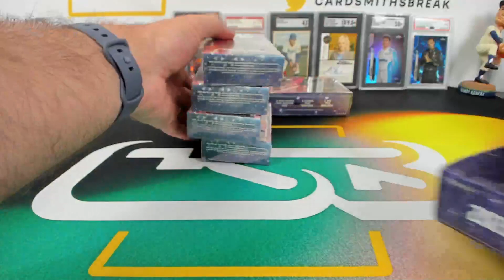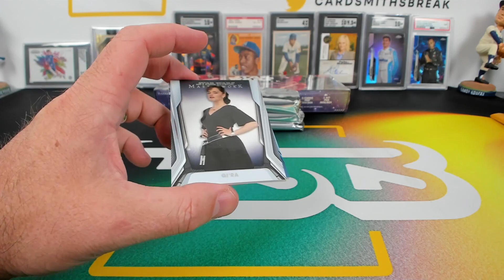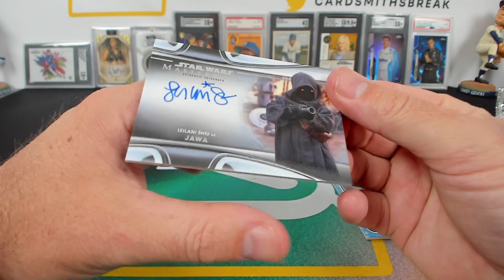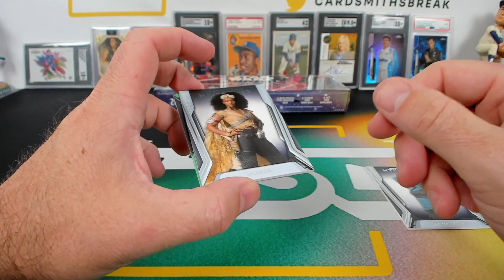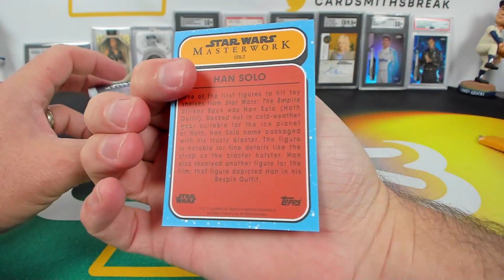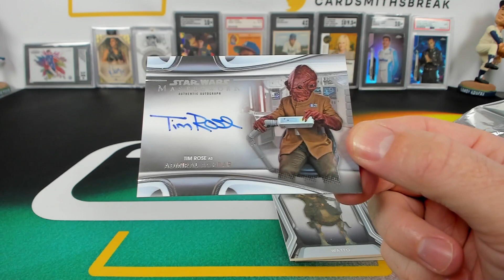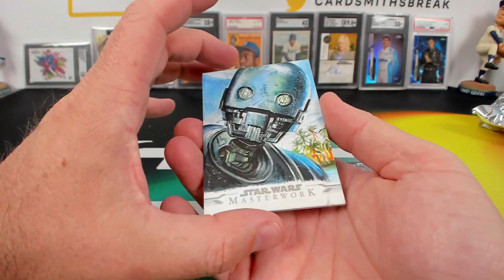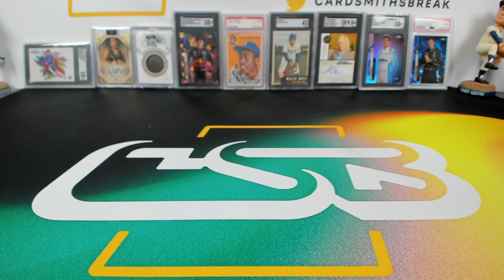2021 Topps Star Wars Masterwork Dual Box Break #2